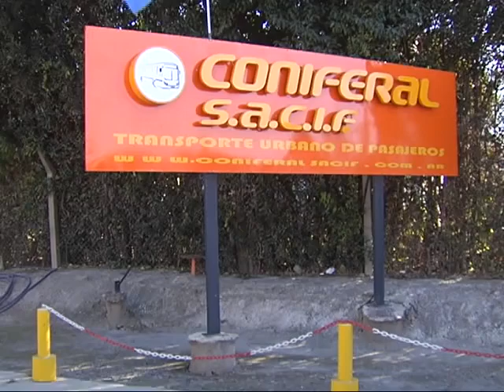Coniferal garantiza prestación del Boleto Educativo Gratuito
Finalmente la empresa no suspenderá el beneficio, en el marco de la apertura de una instancia diálogo con la Provincia.